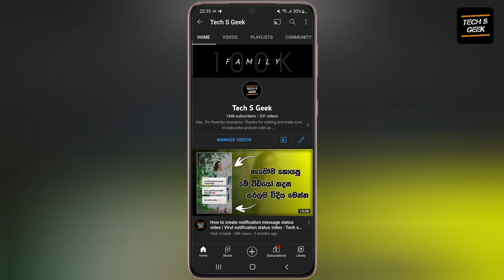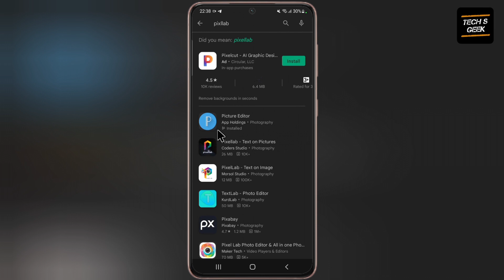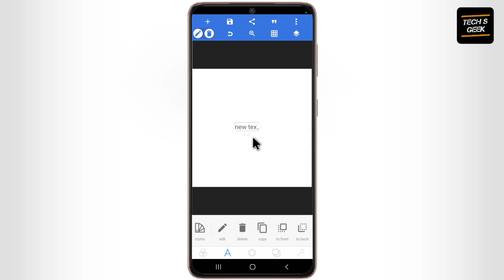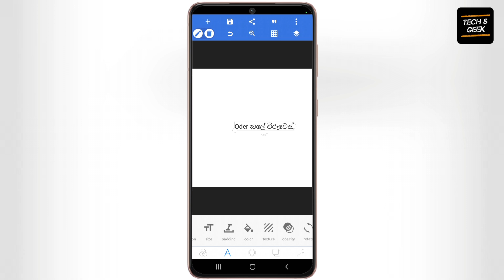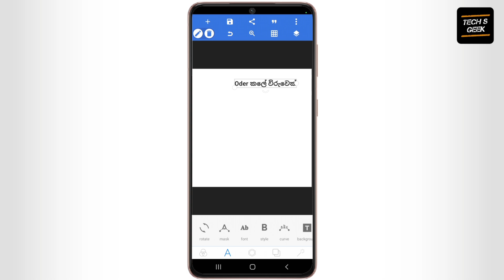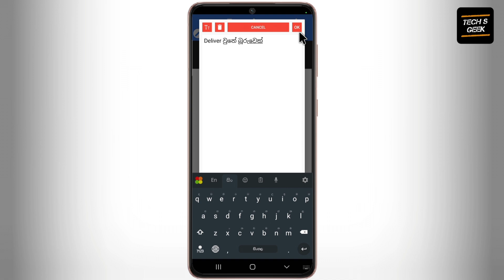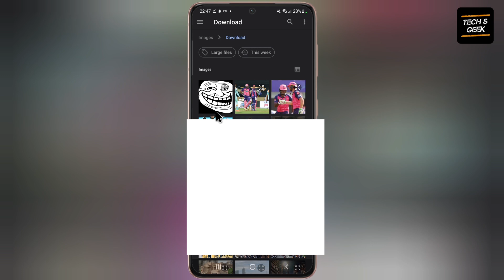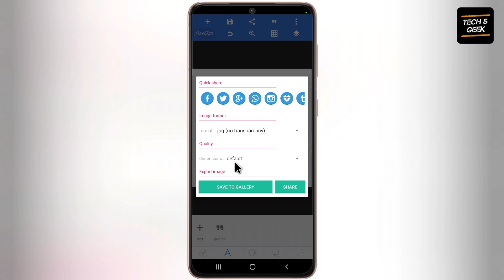How to make sinhala meme 2022 | Sinhala meme editing simply tutorial | Tech s geek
This video is about How to make sinhala meme 2022 | Sinhala meme editing simply tutorial | Tech s geek